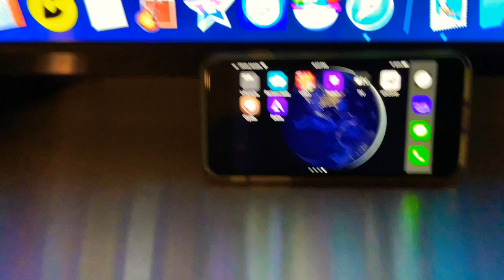Jailbreak iOS 13.5 iPhone 8+